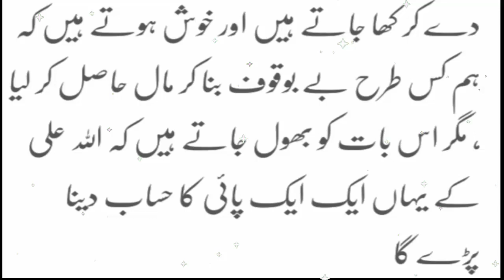Innocent King And Jackals Story | Kahani Nagar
kahani nagar .
Label : Kahani Nagar
Editor : Jia Mirza
1)This video has no negative impact on the original works (It would actually be positive for them)
2)This video is also for teaching purposes.